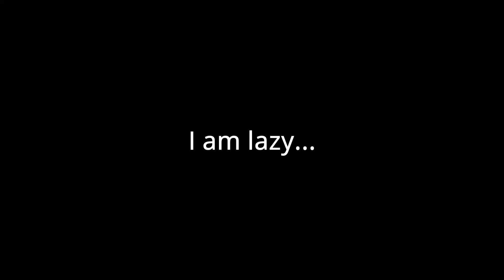the lazy way of F7... (hypixel skyblock)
lol, bugged chunk moment
this Minecraft YouTube video was made on Hypixel. Hypixel is a server with lots of games, such as Bedwars, Skywars, and Minecraft's biggest MMORPG Hypixel Skyblock. Hypixel has has a lot of notable players, such as Dream, Technoblade, and Tommyinnit. Hypixel Skyblock is Hypixel's most popular game. Some of the popular items are the Hyperion, Necron armor, Storm armor, overflux, plasmaflux, the 50mMidas sword, the Aspect of the end, the Aspect of the dragons, the valkyrie, and many more. Some of the bad things on Skyblock are Duping, irl trading, and scamming. I hope you enjoyed these words which are all relevant to the video! Also, a new farming island was added which has the Golden Ball item, which no one owns and is one out of one (1/1). Rat pet is cool. Swavy, Timedeo, Fairy Soul Guide, Money Making Method, and other things are all part of the server, along with Refraction. There is this mode called dungeons where you fight with your team to defeat necron along with other floor 7 bosses. Master mode is a thing as well. They recently nerfed the strength stat, making a lot of dungeons classes a lot worse such as Berserker and Archer. Mage, Healer, and Tank should be fine. God I keep adding so many keywords, this will be an entire bible soon. The hypixel admins have completely removed sword swapping and killed the bonemerangs. The giants sword is also dead now. The Astrea is still trash. This is a Hypixel Skyblock Tutorial, or a Hypixel Skyblock Dungeons Guide. please fix negative strength because of the Soul Eater enchant, and buff archer. nerfmage tho. I voided the Hyperion, so sad. I love Technoblade and Dream and Tommyinnit and 56ms (Swavy) and Thirtyvirus, not just because their names get views as meta tags. This video is not a Dungeons Guide, Money Making Method Guide, Hypixel Skyblock Guide, or anything of the sort. Recently, Hypixel released the SMPS, similar to the Dream SMP with members like Skeppy and Sapnap. This is long lol. Then 600 the next day. Then 700 the next day. What the freak! I AM AT 800 NOW GG! Also Hypixel Admins released an enderman slayer boss quest thing, and it is pretty difficult to kill which is why you would need an enderman slayer guide or tips and tricks on how to beat the new enderman slayer. The Juju bow is really good. I also like the warden helmet and Necron Armor. I recently got SCAMMED!!! They took my Strong Dragon Chestplate, I am in tears. At least they didn't take storm armor or superior armor. The crown of greed is bad. I crashed the NEW GAME MASTER RANK and got BANNED ON HYPIXEL! The anticheat Watchdog is broken. RATS. Floor. Catacombs. Badlion is not very good. I played dungeons not using the new Terminator bow, which is very op. Thirtyvirus does not like the god potion, he says it is not a good item. Personally, I am impartial. Recombobulators are cool though! Rend VS Soul Eater ultimate enchantments, which is better! I think Legion and Chimera are cool as well! Hypixel is currently down! Large DDOS attacks forced the server to close to resolve the issues. This video is NOT an auction flipping tutorial or Bazaar Flipping tutorial. It is not a money making method video either. The mini wither can bother some people if used in a certain way. Scammers are desperate in Hypixel Skyblock. The MELON HELMET is the NEW BEST HELMET IN HYPIXEL SKYBLOCK! SUB TO QUAGLET! idk what to add sorry. DREAM SMP TWITTER DREAM STANS MCYT MCTWT LOL! Ty for the subs! Undertaker01 is my favorite youtuber.